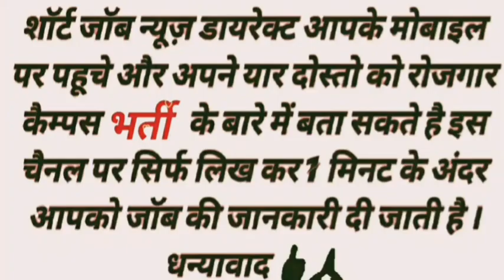BSSC बीएसएससी Recuremnt 2021 Post details सचिवालय सहायक बिहार स्टाफ सिलेक्शन कमीशन के द्वारा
BSSC sachivalaya sahayak recruitment 2021 : बिहार स्टाफ सिलेक्शन कमीशन के द्वारा द्वितीय इंटर स्तरीय व तृतीय ग्रेजुएट स्तरीय परीक्षा का विज्ञापन जारी किया जा रहा है। जिसमें अलग-अलग पद पर वैकेंसी ली जाएगी और इसमें लगभग 4000 पदों पर नियुक्ति होगा BSSC sachivalaya sahayak recruitment 2021 के आवेदन करने के लिए अगर आप इच्छुक हैं , तो आवेदन करने की सारी प्रक्रिया डाक्यूमेंट्स योग्यता, आयु सीमा सभी की जानकारी इस पोस्ट में दिया गया है।

BSSCSachivalayaSahayak Recruitment2021
सर्वश्रेष्ठ योग्य उम्मीदवार को अपने काम पर रखने के लिए बहुत सारे रोजगार के अवसर employment news के माध्यम से तथा अपने अधिकारिक पोर्टल पर बिहार विधान सभा सहायक अधिसूचना 2021 प्रकाशित करती है,

10+2_Fresher_Experience
Friend's Thanks..